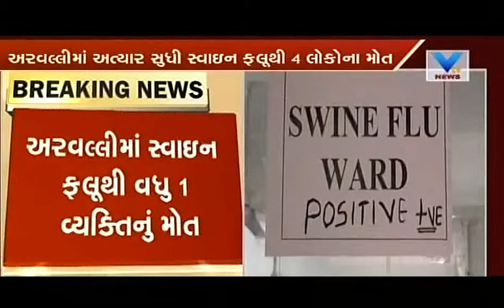Swine Flu Epidemic: One more died of H1N1 Flu in Anand, toll reaches 13 in district | Vtv News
Swine Flu Epidemic: One more died of H1N1 Flu in Anand, toll reaches 13 in district